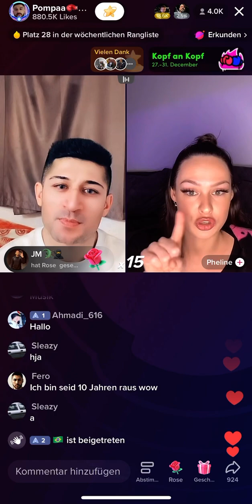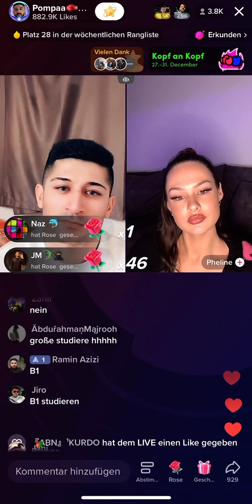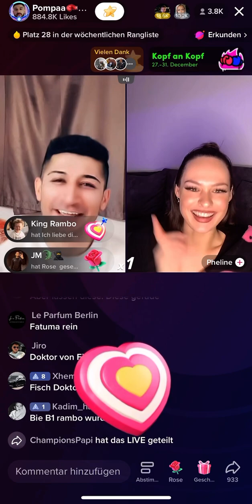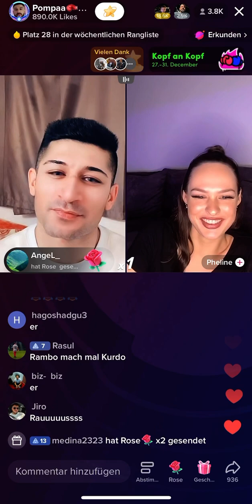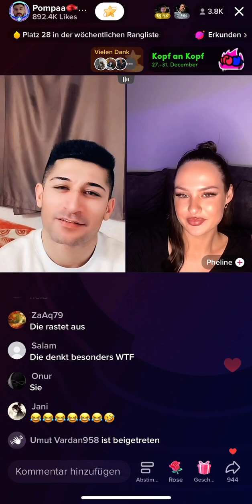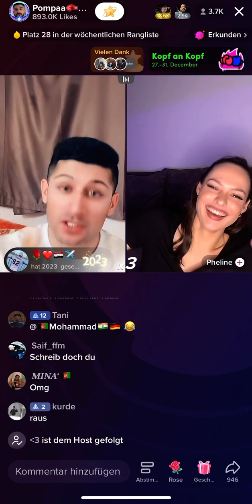King Rambo auf Fisch suche 🤣